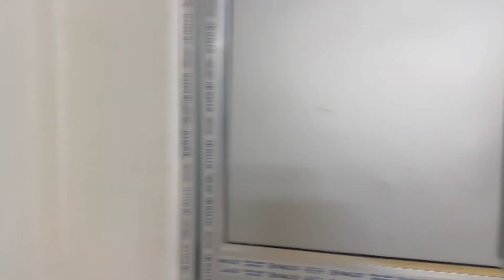FAMILY TRIP AFTER FINAL EXAM